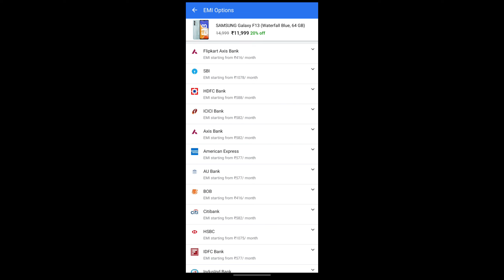Samsung Galaxy F13 Pros And Cons In Telugu | Samsung Galaxy F13 Review | Telugu Tech Anil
Samsung Galaxy F13 Pros And Cons In Telugu | samsung galaxy f13 review

- TeluguTechAnil
- PrasadTechInTelugu
- InTelugu
- techintelugu
- Samsunggalaxyf13
- samsung
- samsungf13
- samsunggalaxyf13price
- samsunggalaxyf13unboxing
- samsunggalaxyf13reviewintelugu
- samsungf13unboxing
- samsungf13priceinindia
- f13samsung
- samsunggalaxyf13prosandconsintelugu
- samsunggalaxyf235gunboxingintelugu
- samsunggalaxyf13priceinindia
- samsungf13price
- samsungf13review
- f13gamingtest
- f13
- telugutechanil
- intelugu